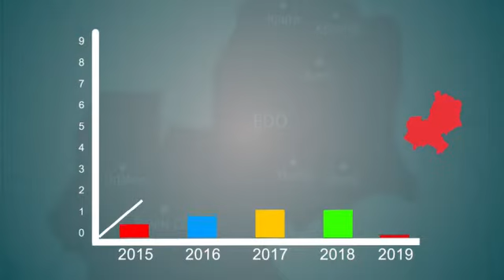EIRS Introduces Revenue Scratch Card for Payment of Taxes and Levies in Edo State.